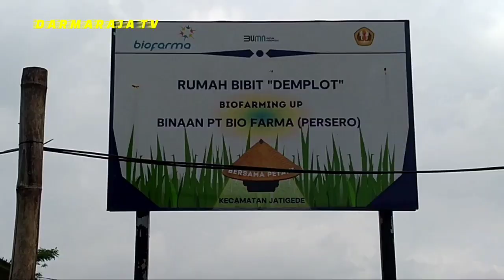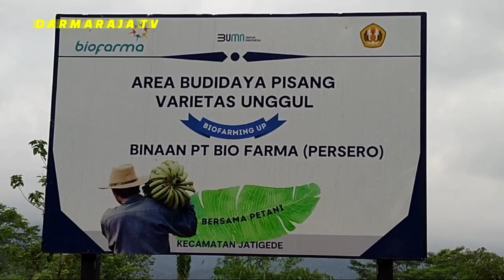LEBIH DEKAT DENGAN KELOMPOK TANI GIRI MEKAR DESA MEKAR ASIH KEC.JATIGEDE